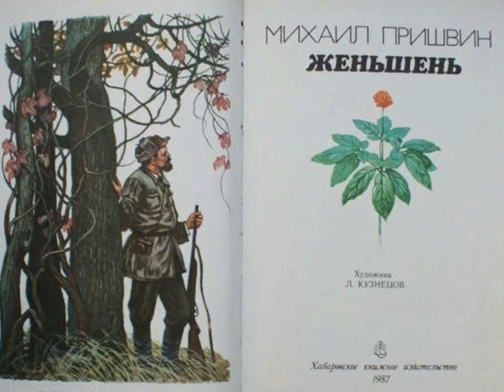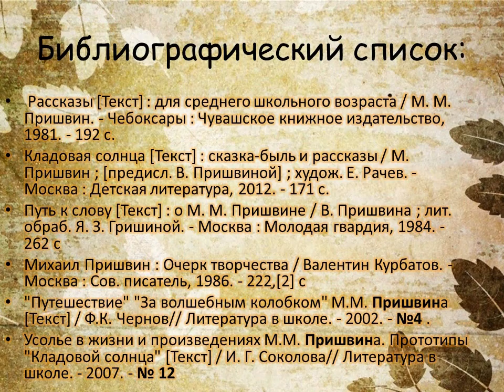Певец родной природы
Видеопрезентация Октябрьской библиотеки № 2 им. Н. К. Жернакова о жизни и творчестве Михаила Пришвина.